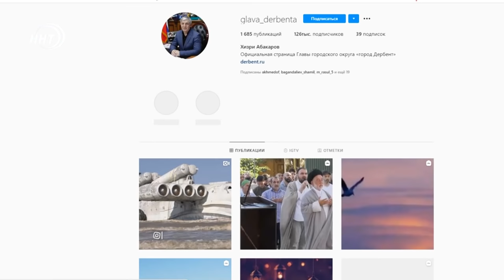Новости Дагестана за 1.08.2020 год